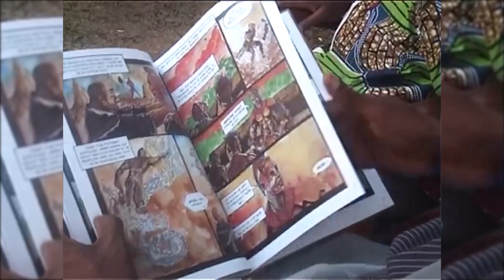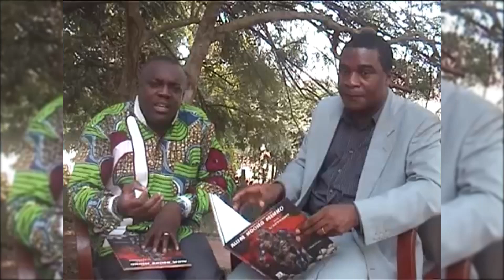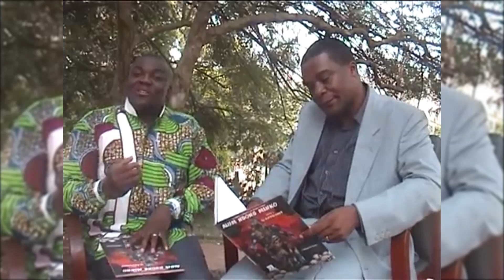Mvet Ekang: Tout ce qui élève et cultive l'homme, c'est Mvet.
Extrait du passage de Privat NGOMO à la CRTV
Emission : ART'ISTIK
Animateur : LAZARE ETOUNDI
Thème : PROMOTION DE LA BD ALUM NDONG MINKO
Date : 26 DECEMBRE 2012
Lieu : YAOUNDE - CAMEROUN